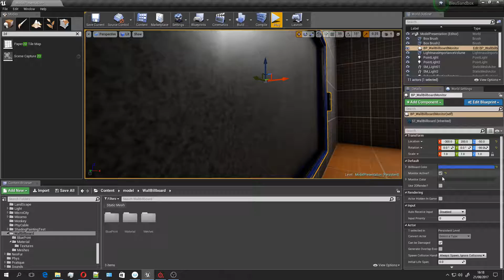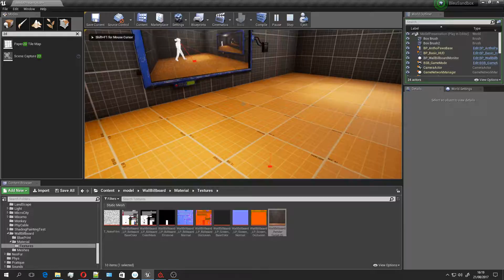Digital wall billboard